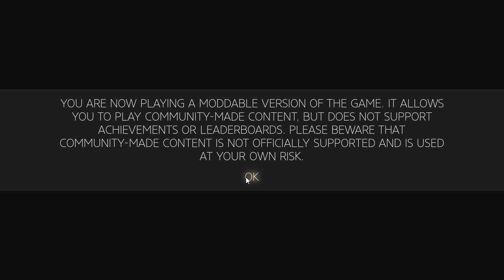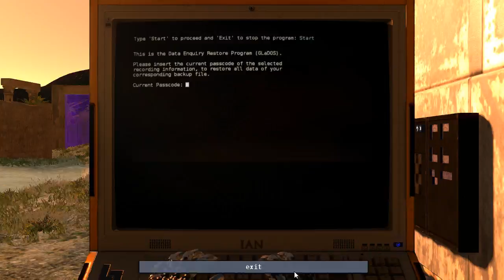The Talos Principle Community Maps: DATA Backup v2.1 - Episode 0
Blind playthrough. Hmm, looks like I've grown rusty...